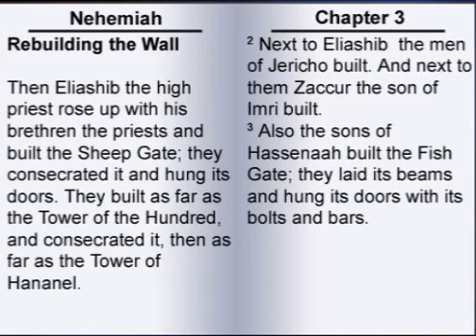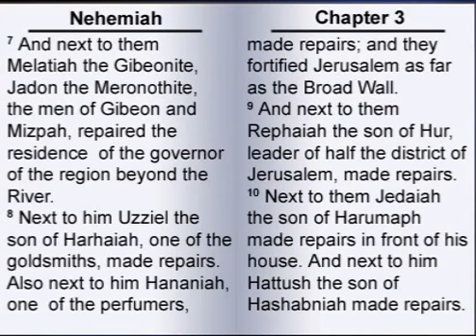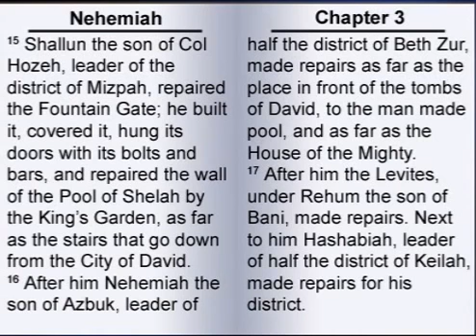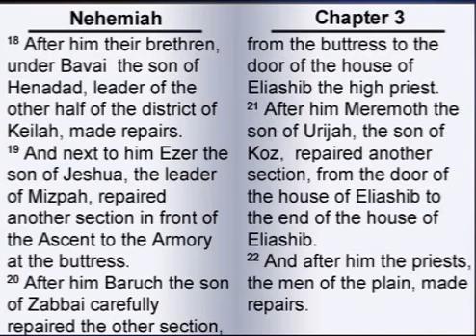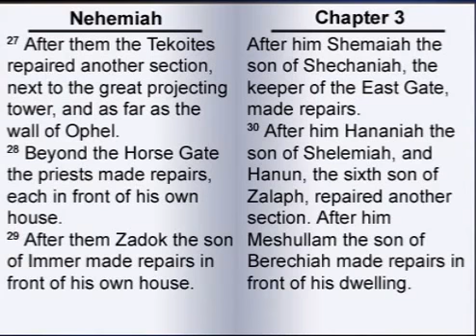The Book of Nehemiah 3